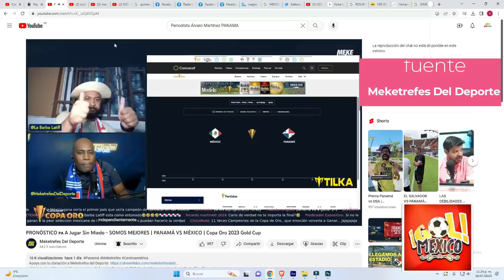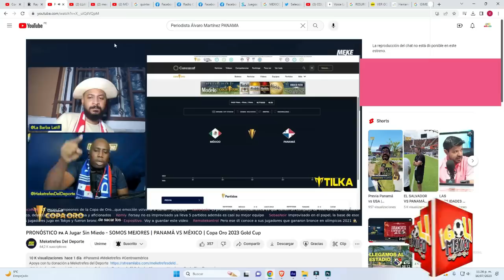PANAMEÑOS MENOSPECIABAN A MÉXICO PERO LES CALLARON LA BOCA MEXICO CAMPEON DE COPA ORO 2023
PANAMEÑOS MENOSPECIABAN A MÉXICO PERO LES CALLARON LA BOCA MEXICO CAMPEON DE COPA ORO 2023 video original